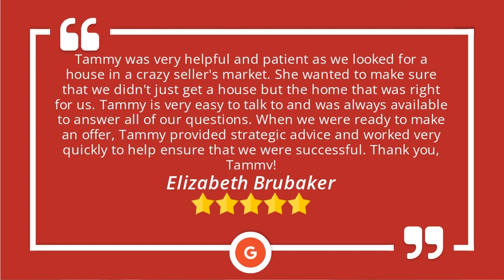Moving On The Mainline Excellent 5-Star Review by Elizabeth Brubaker